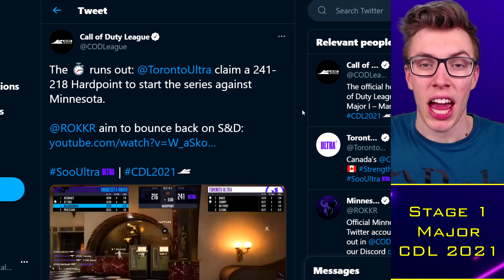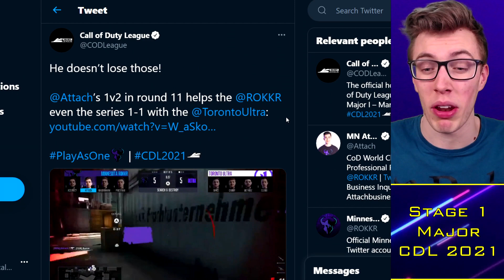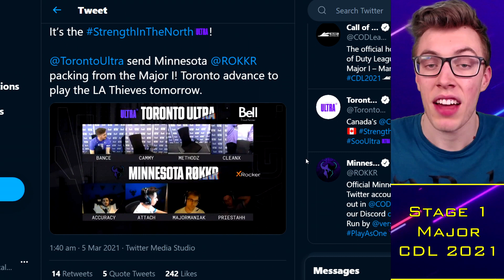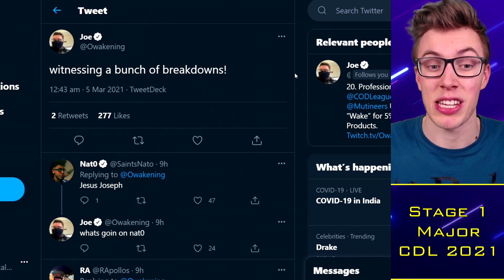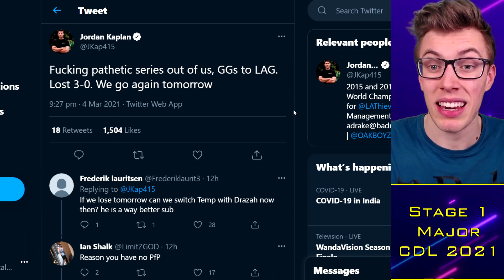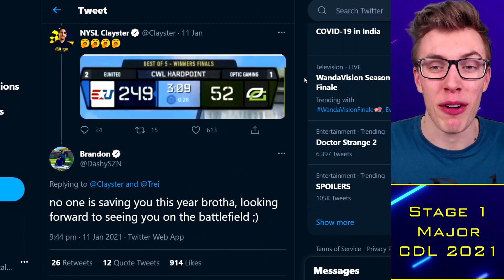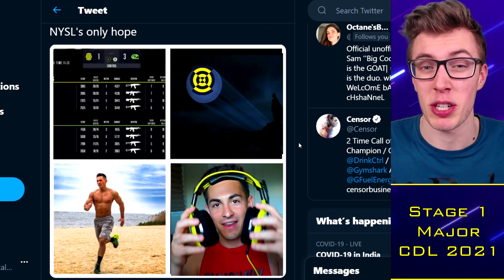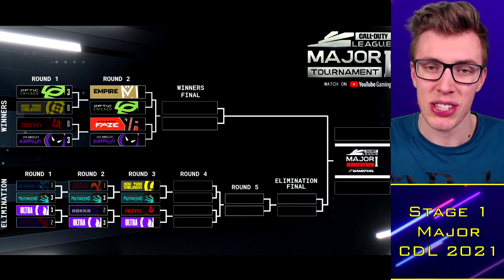Clayster's Trash Talk BACKFIRES?!. Favorites CHOKE at CDL Major? 🌶️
TacticalRab, Tactical Rab, CoD Esports News, CDL Competitive, Clayster's Trash Talk BACKFIRES?!. Favourites CHOKE at CDL Major? 🌶️

CDL 2021 Confirmed Teams:
OpTic Chicago: Scump / Formal / Dashy / Envoy (General)
LA Thieves: TJHaLy / Temp / Kenny / SlasheR (Drazah)
Dallas Empire: Crimsix / Huke / Shotzzy / ILLey (FeLo)
Atlanta FaZe: Simp / aBeZy / Cellium / Arcitys (Sibilants)
Minnesota Rokkr: Priestahh / Attach / MajorManiak / Accuracy
Seattle Surge: Prestinni / Loony / Gunless / Octane
Toronto Ultra: CleanX / Bance / Cammy / Methodz (Insight)
London Royal Ravens: Dylan / Alexx / Zer0 / Seany (Afro)
LA Guerrillas: Apathy / Vivid / Silly / Assault (Chino / MentaL)
NY Subliners: Diamondcon / Asim / Mack / Clayster (HyDra)
Florida Mutineers: Neptune / Slacked / Owakening / Skyz (Havok)
Paris Legion: Classic / Skrapz / Fire / Aqua